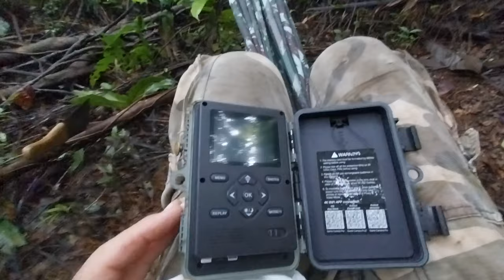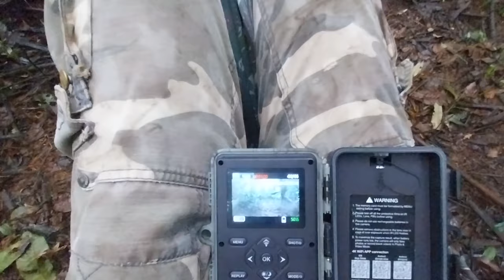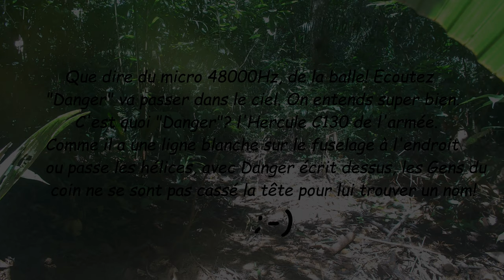Cochons Bois: Le Film!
Voici la plus grosse bande de "Queixadas" que j'ai pu voir en Amazonie. Difficile d'évaluer son nombre, ca sort de tout les côtés... Belles images également de Tamanoir, Agouti, Pakiras, Singes écureuils...